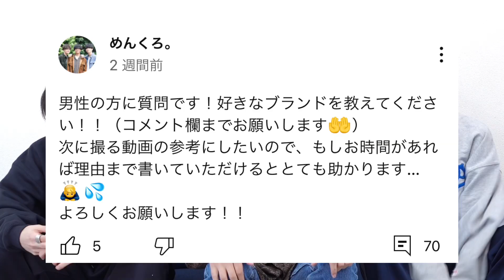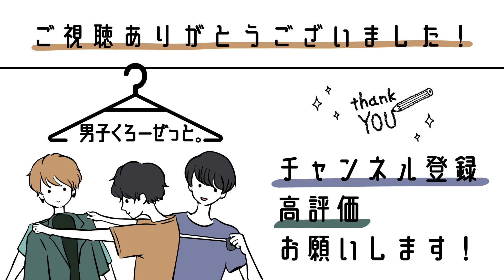【約5万人に聞いた】好きなブランド総選挙!!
今日の動画は約5万人に聞いた！好きなブランド総選挙です！！
YouTubeの投稿機能やInstagramのストーリーズでアンケート機能を使い全SNSのフォロワー合計5万人のみなさんに好きなブランドを聞き集計し発表するという企画です！
どこのブランドでお買い物したらいいかわからないという方にとてもおすすめ動画ですのでぜひ最後までご覧ください！

● ヘアセットやメンズメイク専門チャンネルはこちら！

●目次
0:00 オープニング
1:07 5位「WYM LIDNM」
2:19 同率3位「RAGEBLUE」
3:32 同率3位「ADRER」
4:35 2位「Casper John」
5:44 1位「HARE」
7:41 エンディング
●めんくろ。のおすすめ動画

・しんや
身長 170cm
体重 55kg
特徴:首長め/肩幅狭め

・けい
身長 168cm
体重 58kg
特徴:筋肉質/肩幅広め/色黒

・ゆっきー
身長 171cm
体重 53kg
特徴:痩せ型/色白